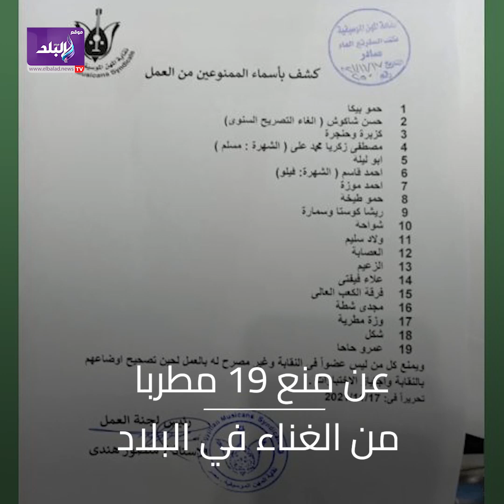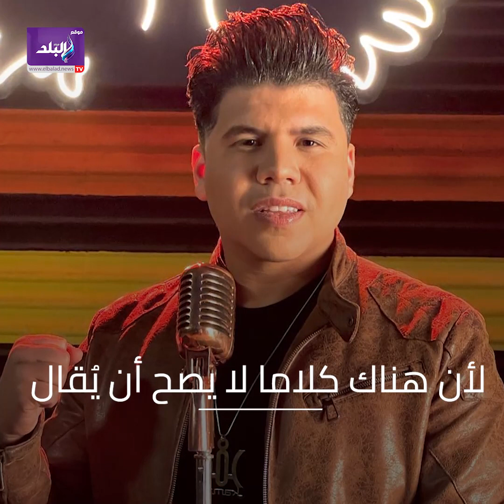بندخّل للنقابة 120 ألف جنيه في اليوم .. عمر كمال يدافع عن شاكوش وبيكا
ElBaladOfficial#
ElBalad_Official#

ـــــــــــــــــــــــــــــــــــــــــــــــ